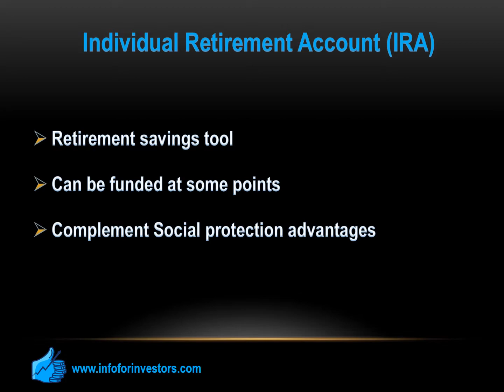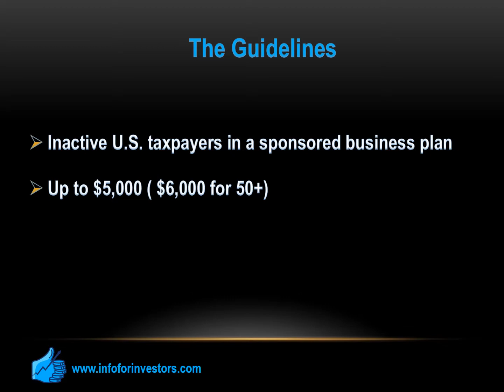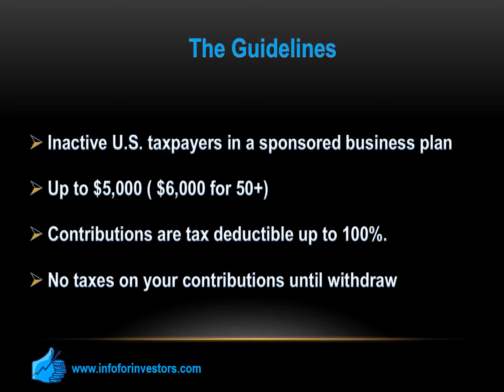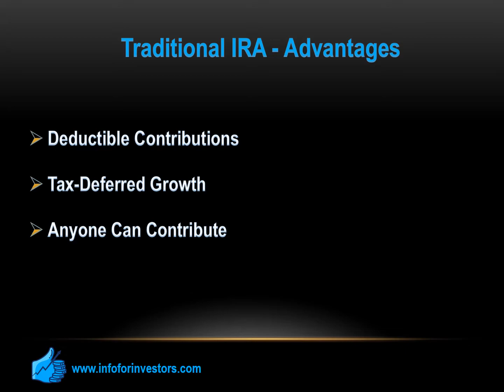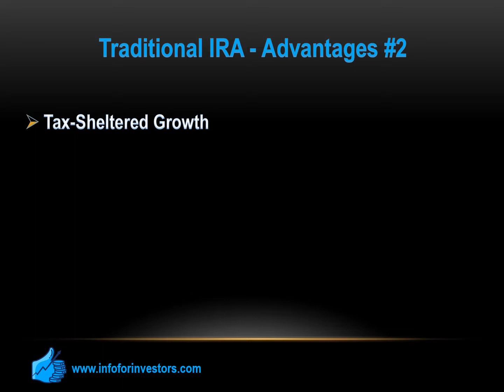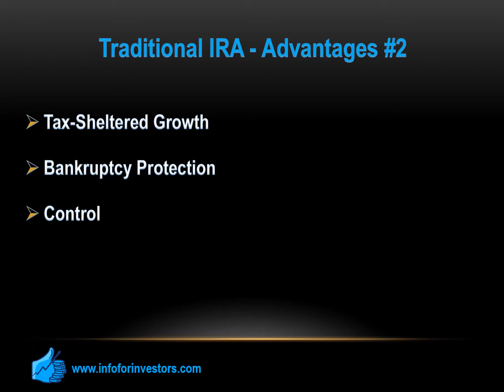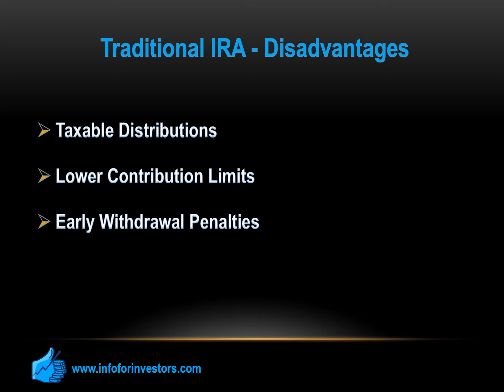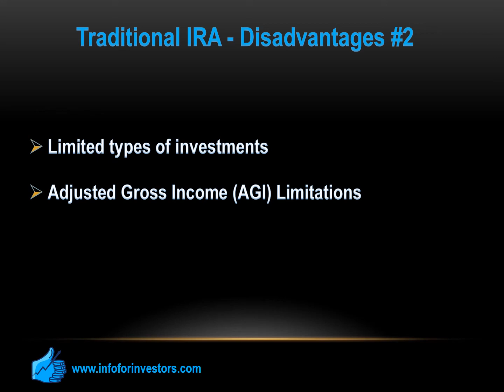What Are The Pros And Cons Of Traditional IRA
Read & Learn More ⬇️⬇️⬇️

Timeline:

00:00 Intro
00:14 Individual Retirement Account (IRA)
00:31 What Is An IRA?
01:29 The Guidelines
03:37 Traditional IRA - Advantages
04:01 Traditional IRA - Advantages #2
06:50 Traditional IRA - Disadvantages
07:21 Traditional IRA - Disadvantages #2

Learn Retirement

Retirement Calculators

Compare Brokers

🙏 Follow us 🙏

 This compensation may impact how and where products appear on this site (including, for example, the order in which they appear). This site does not include all companies or all available offers.  The content in this video is accurate as of the posting date. Some of the offers mentioned may no longer be available. This compensation allows us to maintain a full-time, unbiased editorial staff. Our opinions are our own.